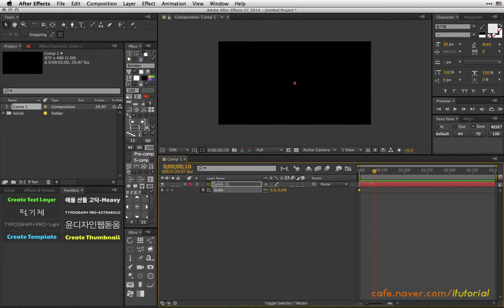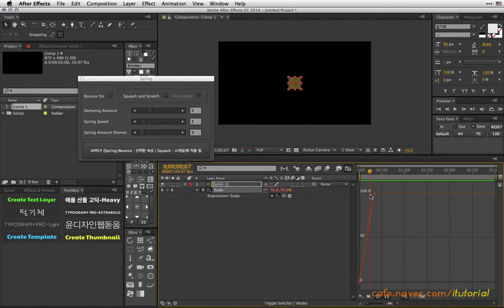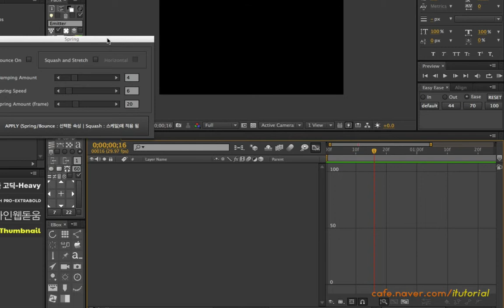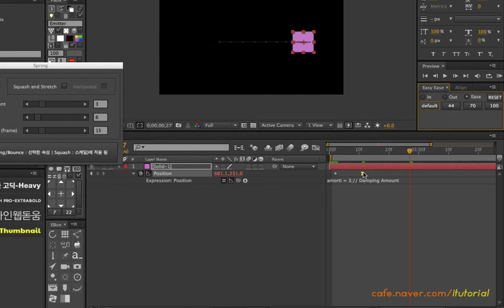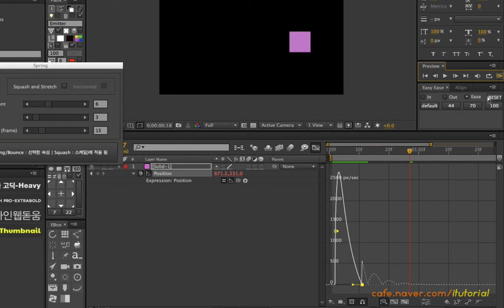PBox-Spring Tip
Tutorial